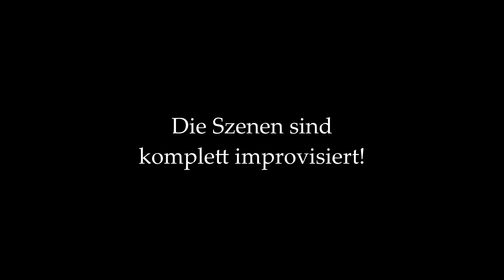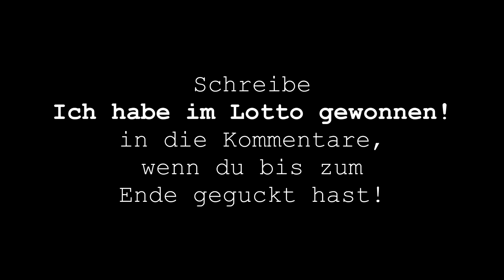8 KRASSE Dinge die du NIEMALS in einer Beziehung tun solltest!😱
Es gibt ein paar Dinge, die man in einer Beziehung wirklich NIEMALS tun sollte!
Hier sind 8 davon.

Werde offizieller Supporter meines Kanals und unterstütze mich somit noch bessere Videos zu machen☑️

Video Titel:
8 KRASSE Dinge die du NIEMALS in einer Beziehung tun solltest!😱